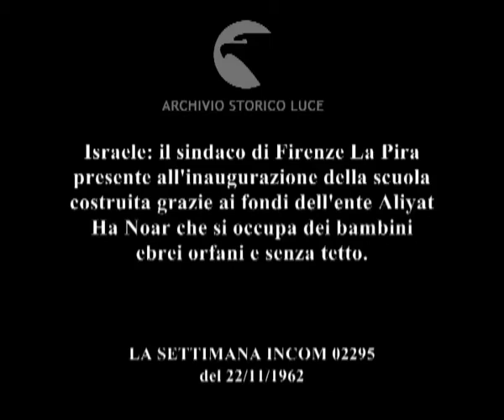Pieno accordo.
Israele: il sindaco di Firenze La Pira presente all'inaugurazione della scuola costruita grazie ai fondi dell'ente Aliyat Ha Noar che si occupa dei bambini ebrei orfani e senza tetto.
   Descrizione sequenze:un giovane uomo guida un trattore sui campi assolati ; giovani done in divisa sorridono tenendo a tracolla i fucili ; donne dell'esercito alla distribuzione dei fucili ; sulle colline si leggono delle scritte il lingua jiddisch ; bambini lavorano la creta attorno al tavolo di un laboratorio ; un giovane nel laboratorio dal cui soffitto pendono delle sagome di cartone ; giovani in bicicletta ; la scuola sorge al centro di un prato ; interno della scuola ; bambini davanti a dei cartelloni illustrati ; Giorgio La Pira presente all'inaugurazione della scuola: La Pira consegna una bandiera ad una donna ; una bambina legge davanti ai presenti un brano del diario di Anna Frank ; donna tra il publico si asciugano gli occhi ; bambini seduti a terra applaudono ; una donna e poi La Pira parlano dal palco installato all'aperto ; un gruppo di bambini suina degli strumenti e un gruppo di giovani donne danza ;